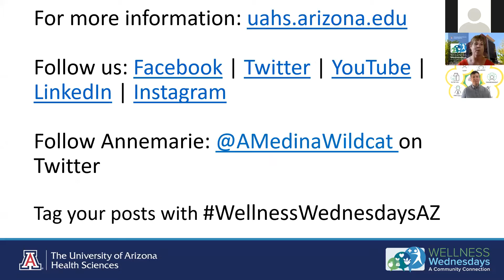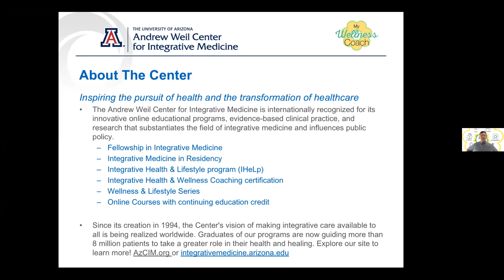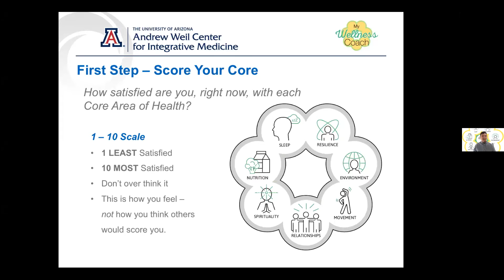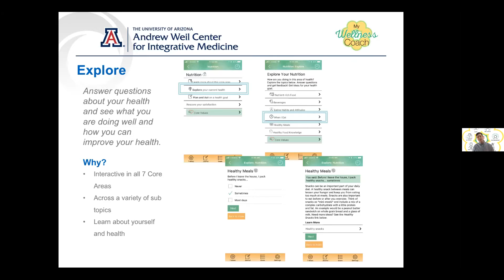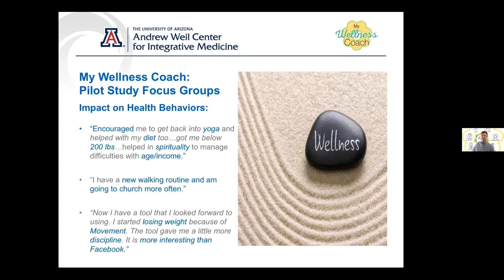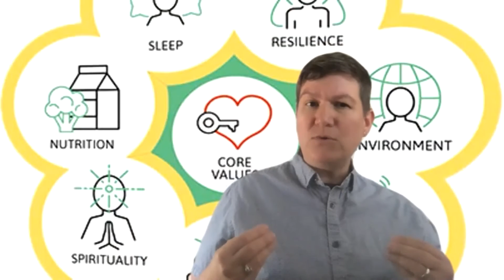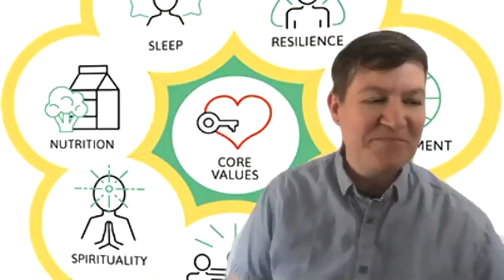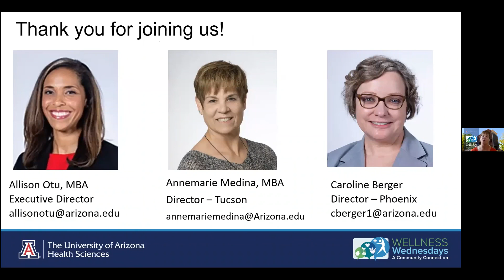My Wellness Coach: Supporting Your 7 Core Areas of Health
Learn about the wellness app, developed and evaluated by the Andrew Weil Center for Integrative Medicine. With a focus on you as an individual, why your health is important to you, and what path you'd like to take to improve your wellbeing. Score your 7 core areas of health (Sleep, Movement, Nutrition, Spirituality, Resilience, Relationships, and Environment) and explore the app.